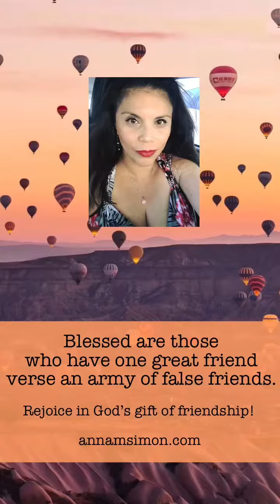What does friendship mean to you?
Quick video by the Angels on what does friendship mean to you!

This video is about raising your vibration and commenting request to Manifest your true desire.

Spiritual Teacher & Author🙌🏻
 Relationship Advice 💗
 Spiritual Entrepreneur 🌎
 Private Readings 🔮
 Angel Energy Practitioner 👼🏻
 Live Teachings🦋
 Social Influencer ✨

Seek guidance?

 We have a free community called Manifesting boss babes who help all manifest daily for a happier and prosperous life!

Have an awesome and blessed day👏🏻